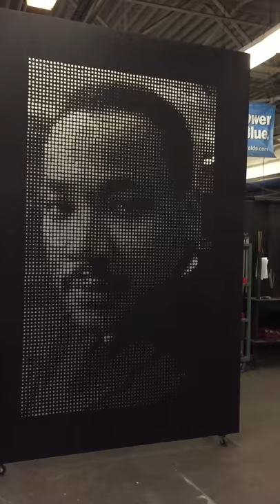MLK portrait halftone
MLK portrait created from 6000 holes punched in steel.